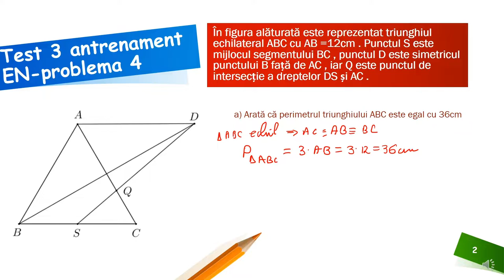Problema 4, testul de antrenament 3 EN 2022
Activitatea poate fi organizată la clasă frontal, dar poate fi și un bun suport pentru realizarea unei recapitulări semestriale la clasa a VII-a sau a unei recapitulări în vederea susținerii examenului de Evaluare Națională la clasa a VIII-a. Așadar materialul propus poate fi folosit atât în regim sincron cât și asincron.
Activitatea poate fi organizată la clasă frontal sau pe grupe, dar poate fi folosită și pentru predarea online sau hibrid, fiind un bun suport pentru realizarea unei secvențe de lecție de 5-7 minute. Așadar materialul propus poate fi folosit atât în regim sincron cât și asincron.
Resursa educațională propusă poate constitui un material de sine stătător folosit pentru a recapitula pe baza unei probleme tip EN teorema fundamentală a asemănării și, respectiv, proprietățile simetricului unui punct față de o dreaptă și proprietățile paralelogramului.

Autor: Sorina Stoian